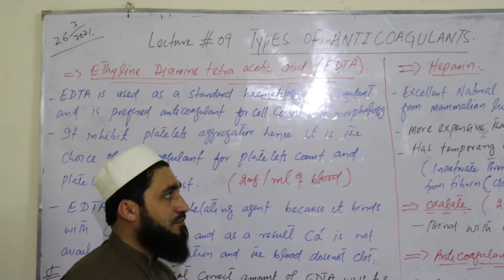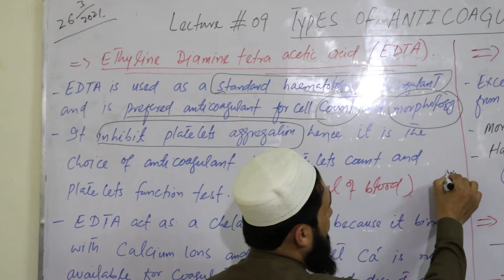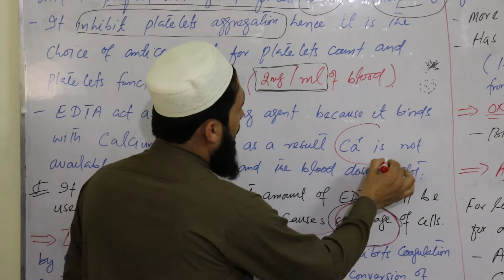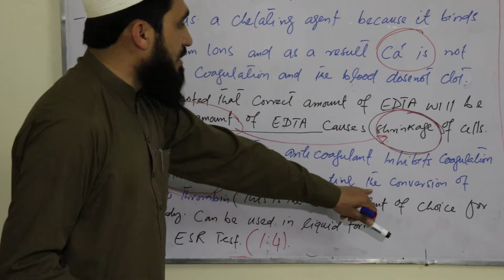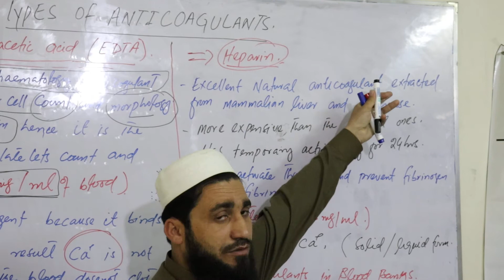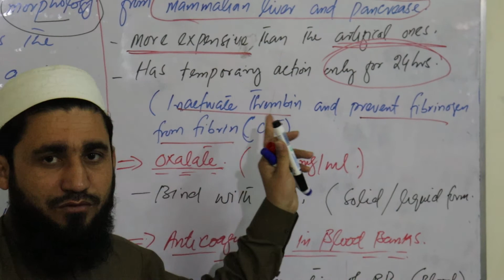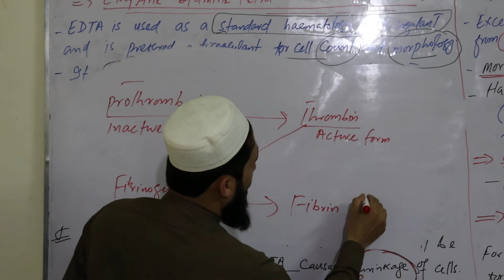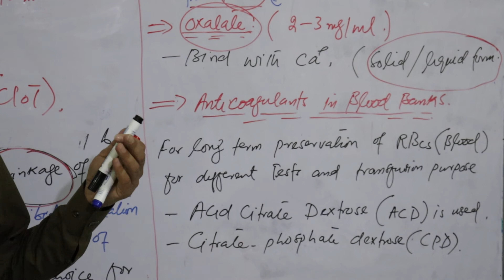Ethyline Diamine Tetra Acetic Acide EDTA 3rd Semester Pathlogy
"ethylene diamine tetra acetic acid structure"
"ethylene diamine tetra acetic acid uses"
"ethylene diamine tetra acetic acid anticoagulant"
"ethylene diamine tetra acetic acid for skin"
"edta disodium salt"
"ethylene diamine tetra acetic acid is an example of ligand type"
"ethylenediaminetetraacetic acid disodium salt"
"ethylene diamine tetra acetic acid pronunciation"